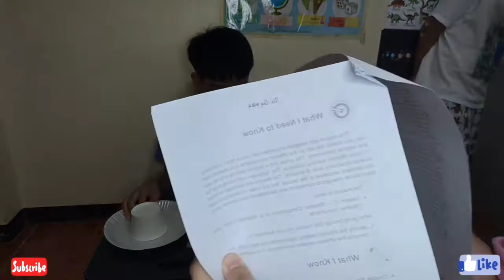HOW TO MAKE A WIND VANE | SCIENCE 4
Things you need:
paper plate
paper cup or plastic cup
stick or pencil
push pin
pebbles or glue
scissors
ruler
marker
stapler

Instruction:
1. Cut a slit in each end of the straw.
2. Cut the cardboard into triangle and arrow tail.
3. Put the cut triangle and arrow tail into the slots of the straw and staple it.
4. Attach the straw into the stick by using a push pin or any kind of pin.
5. Get the cup and fill it with pebbles or glue it on the paper plate. Mark the paper plate with N,E,W,S.
6. Put the stick with straw through the bottom of the container.

Note: Ask for help from your guardians.

WE CREATED OUR CHANNEL BECAUSE OF JUDE'S IDEA. YOU WILL LEARN AND HAVE FUN HERE, SO PLEASE KEEP ON SUPPORTING US..

Follow our Fb page: CAOLENG CHANNEL
Follow us on intagram: Gilrose Alfonso

Credit to Knowledge Channel/Epol Apple: hello my friend and goodbye my friend.